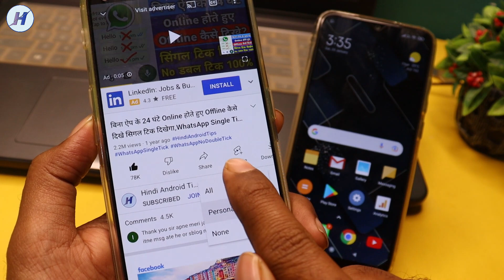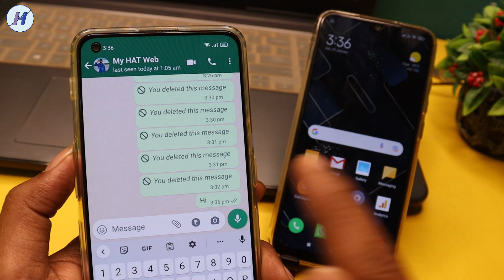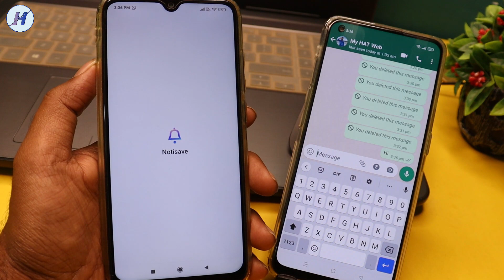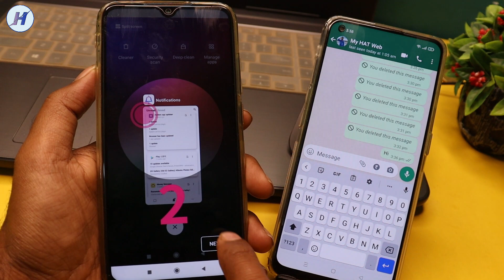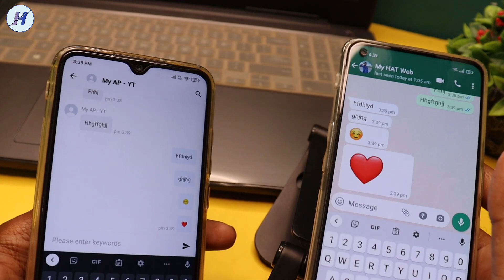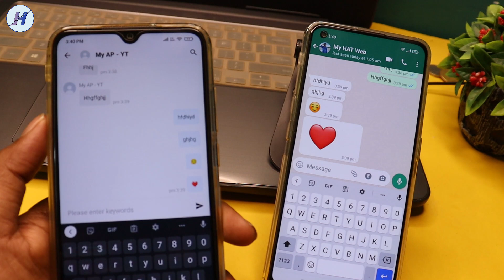Whatsapp par online hokar bhi offline kaise dikhe, Whatsapp par online na dikhe | Whatsapp tricks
Whatsapp par online hokar bhi offline kaise dikhe 2022 | Whatsapp par online na dikhe 2022 | Whatsapp tricks

Hello dosto is video me maine whatsapp par online hote hue bhi offline kaise dikhe bataya hai agar ap whatsapp par online hide kaise kare janna chahte hai to video pura dekhe maine puri jankari di hai व्हाट्सएप पर ऑनलाइन होते हुए भी ऑफलाइन कैसे दिखे or whatsapp par online kaise chupaye.